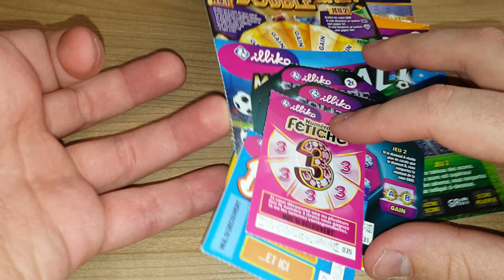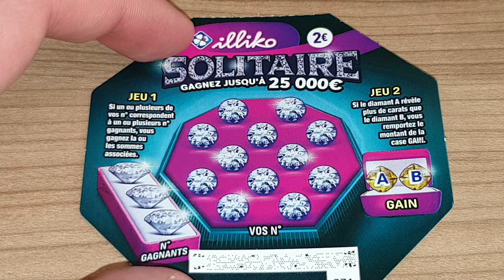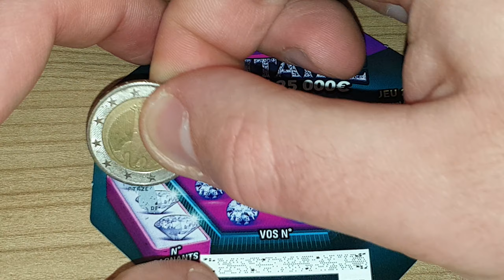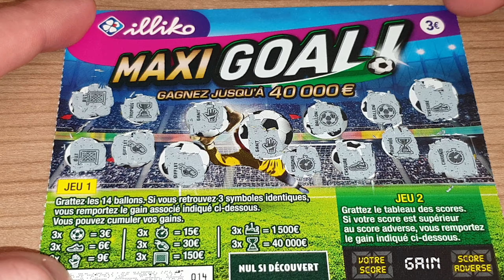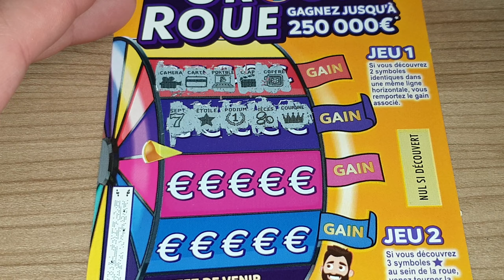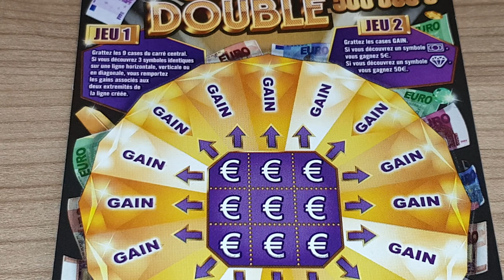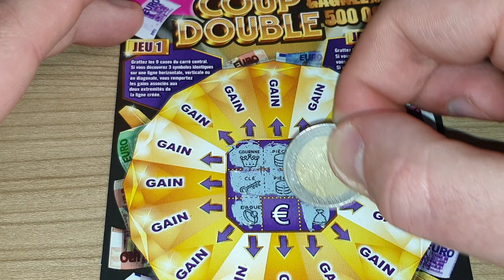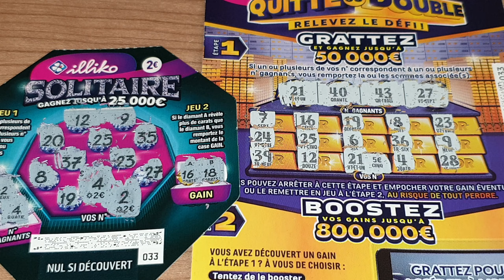La farandole du Noël 2021 - Épisode #2 • FDJ/Illiko 🎄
La série de Noël 2021 est arrivée, 1 vidéo chaque jour jusqu'au 25 Décembre ❄️
- Banco (1€)
- Numéro Fétiche (1€)
- Goal (1€)
- Astro (2€)
- X10 (2€)
- Black-Jack (2€)
- Solitaire (2€)
- Pactole (2€)
- Lucky Pass (2€)
- Mots Croisés (3€)
- Vegas (3€)
- Burger Quiz (3€)
- Top Chrono (3€)
- 24 Jours en Or (3€)
- Cash (5€)
- Jackpot (5€)
- Maxi Mots Croisés (5€)
- X20 (5€)
- Millionnaire (10€)
- Bingo (10€)
- Méga Goal (10€)
- France Olympique (10€)
- Mission Patrimoine (15€)